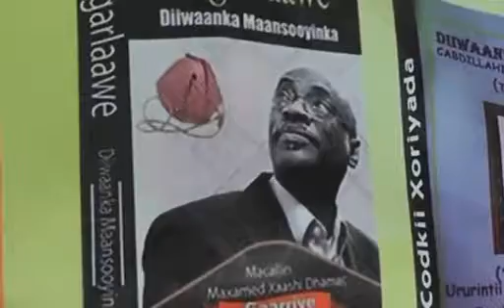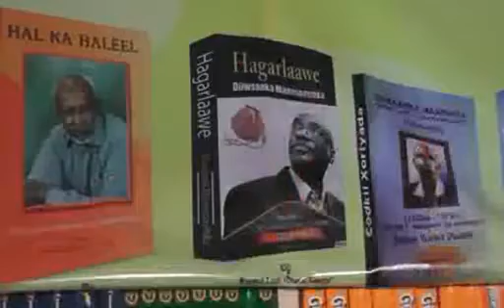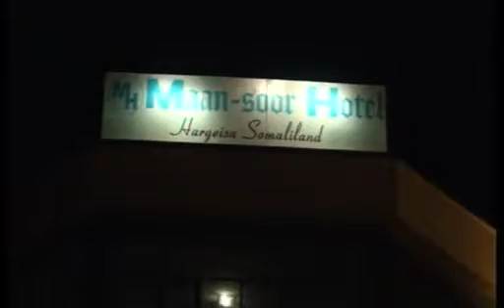Warka Tv ga Qaranka Mon 14 July 2014 kh